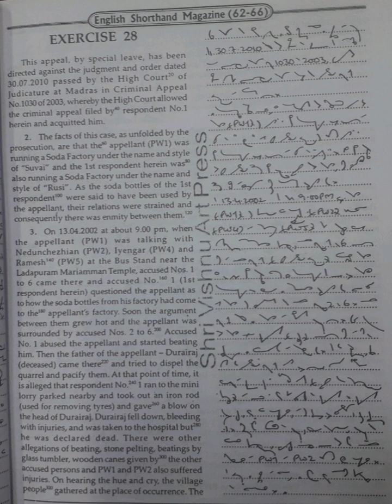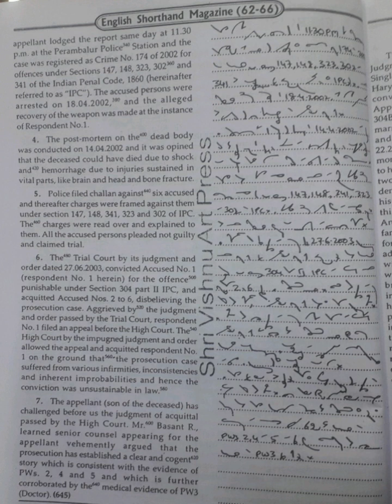100 WPM | Exercise No.28 | Shree Vishnu Art Press Publications | Legal Matters